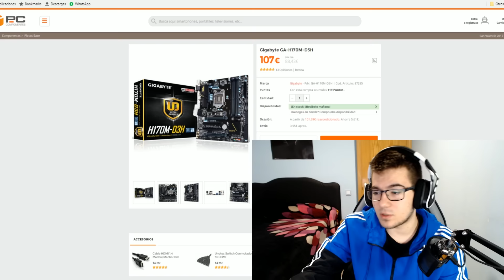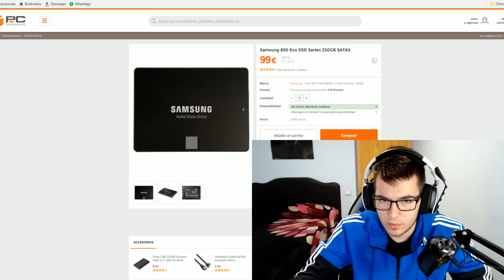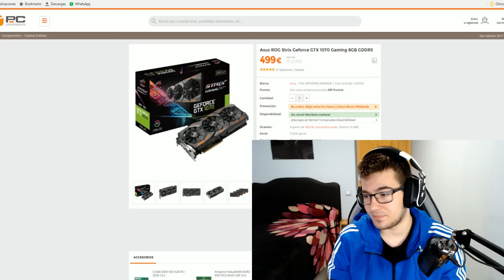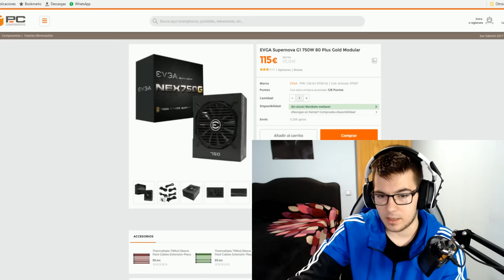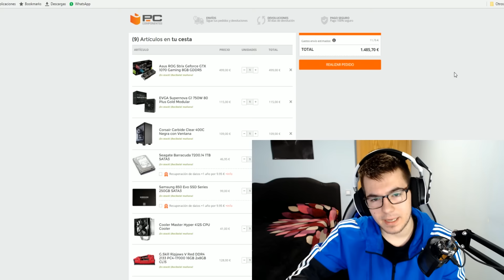Presupuesto Pc Gaming/Streaming/Edición de 1500€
Buenas a todos chicos, en el video de hoy os traigo un nuevo presupuesto, en este caso de 1500€
LINKS IMPORTANTES#
-Ser Premium amazon 1 mes gratis

COMPONENTES sueltos PCC/Amazon#
-Placa base
-PSU (muy cara en amazon, variante de corsair
-Torre versión blanca